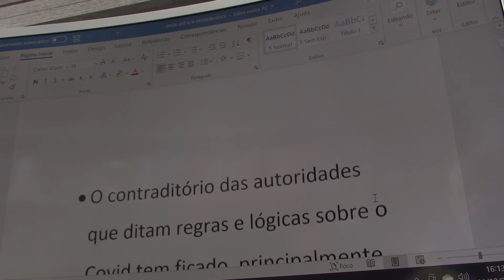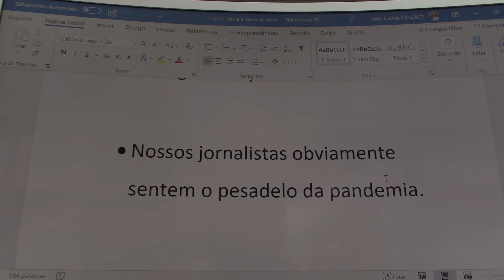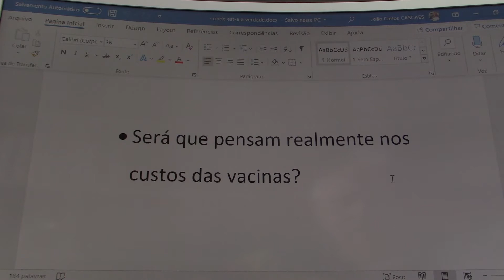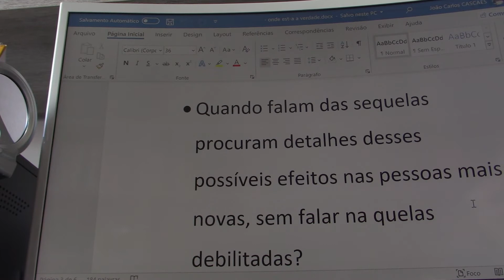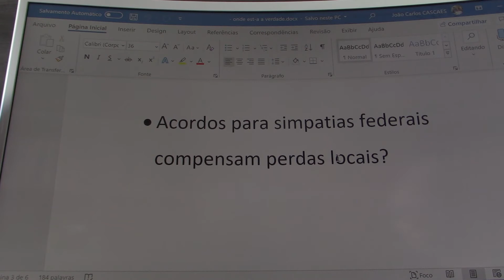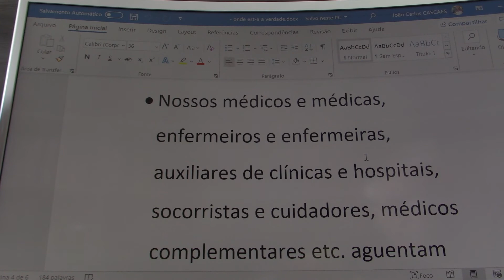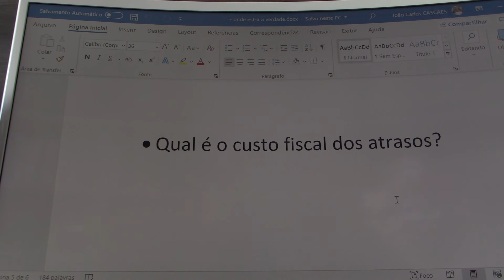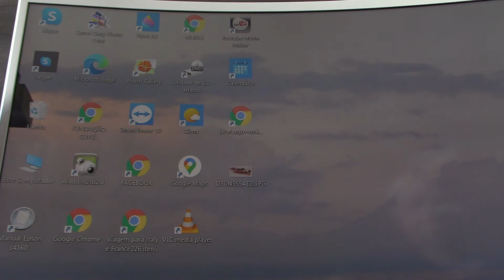COVID – onde está a verdade?
• O contraditório das autoridades que ditam regras e lógicas sobre o Covid tem ficado, principalmente, a cargo da Imprensa.
• Nossos jornalistas obviamente sentem o pesadelo da pandemia.
• Conseguem sintetizar todas as alternativas
• No ambiente político, queiram ou não, a verdade é uma hipótese oportunista.
• Será que pensam realmente nos custos das vacinas?
• Sabem o que significará protelar exames médicos recomendados?
• Quando falam das sequelas procuram detalhes desses possíveis efeitos nas pessoas mais novas, sem falar na quelas debilitadas?
• Acordos para simpatias federais compensam perdas locais?
• Vacinas caras e complexas poderão ser usadas no Brasil? Estão disponíveis, ainda que em caráter emergencial?
• Nossos médicos e médicas, enfermeiros e enfermeiras, auxiliares de clínicas e hospitais, socorristas e cuidadores, médicos complementares etc. aguentam mais alguns meses?
• Faz sentido a insistência em protocolos incompatíveis com um cenário emergencial?

• Países asiáticos não teriam outras opções de vacinas prontas para grandes testes: Usos emergenciais?
• Qual é o custo fiscal dos atrasos?
• Quem morrerá ou terá lesões permanentes até lá, início e chegada a metas sustentáveis de vacinação?
• Quantos perderão empregos, empresas, esperanças de vida melhor?